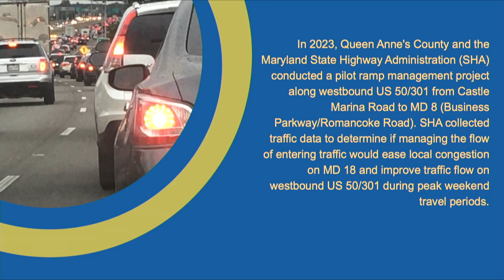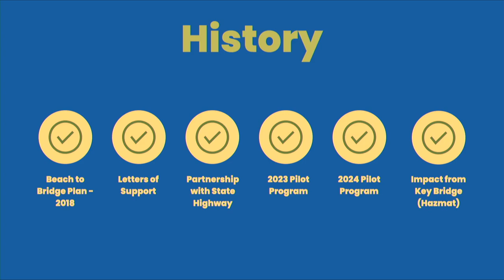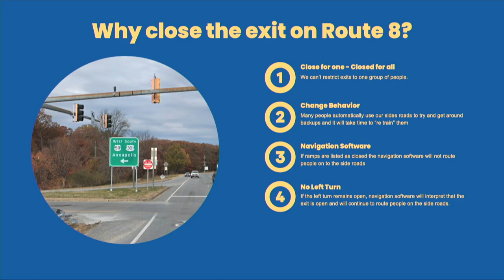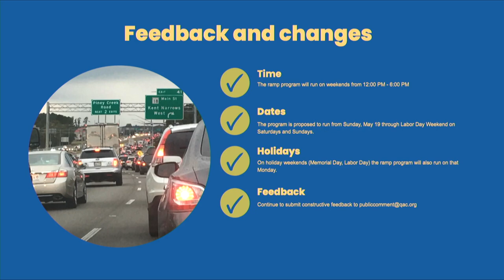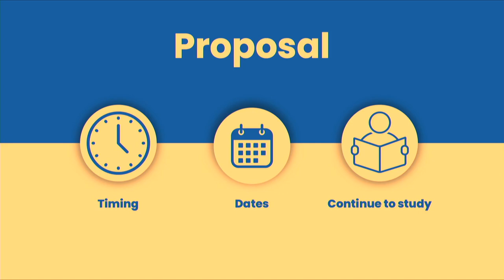Town Hall Ramp Closures - PRESENTATION with PROJECT STATUS INTRO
This Town Hall was held at Bayside Elementary School on April 10, 2024.

Thank you for getting involved in your local government and watching QACTV.